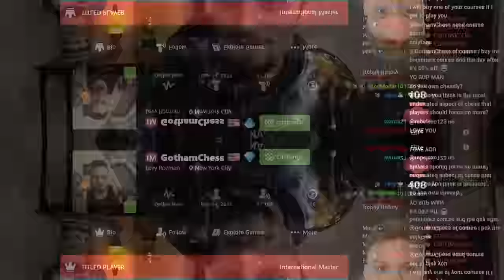My problem with GothamChess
00:00 Intro
02:33 Game 1 London System
13:26 Game 2 Caro-Kann
26:18 Game 3 French Defense